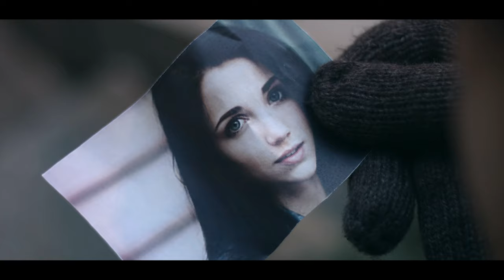The Abacus Path, "11 Miles From London" (Official Music Video)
This is the 2nd Video Single release from American music project "The Abacus Path". It relates the point of view of a homeless man that TJ, the songwriter, met and interviewed in Canterbury, England one summer.

The man had lost his whole family when a fire consumed his provincial Manor Estate. So he lived with other homeless people in a cemetery behind an old church.

Some things in life... you can just never go back to what "normal" was.

So next time you see a homeless person, remember... you don't know the story. Be open to helping. One day, who knows... you may understand them all to well.

Thanks (once again) to Andrea in London for his excellent film work! Cheers!